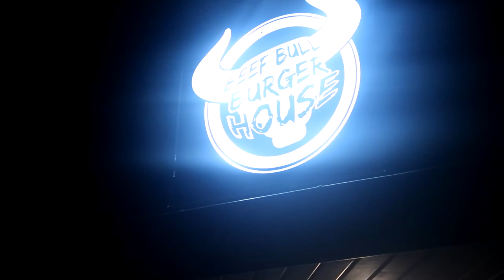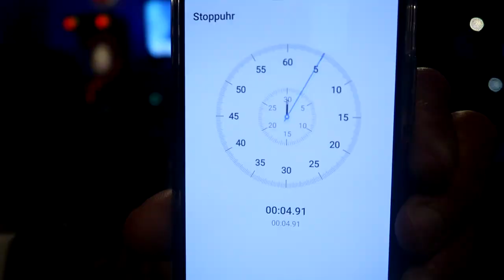9000+ CALORIE CHEAT BURGER CHALLENGE | MAN VS FOOD